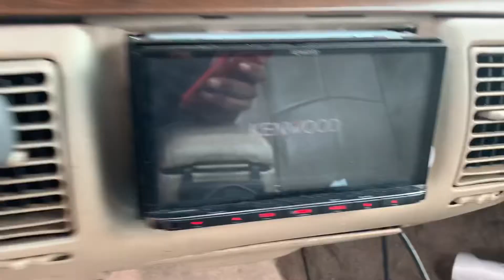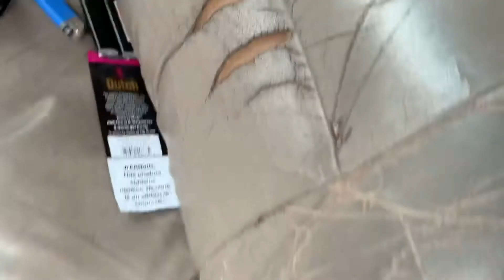Oldsmobile Delta 88 with 4 15s 🔊🔊🔊🔊✈️📈💰💯‼️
•😍Gaming Tag
Xbox-Yungkyode
PlayStation-

✨Social Media’s
Instagrams

150004